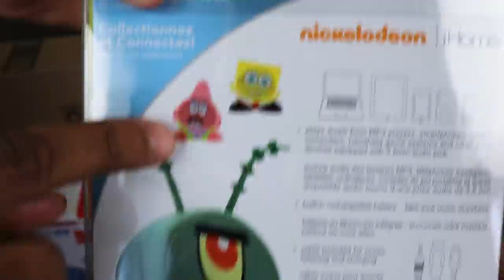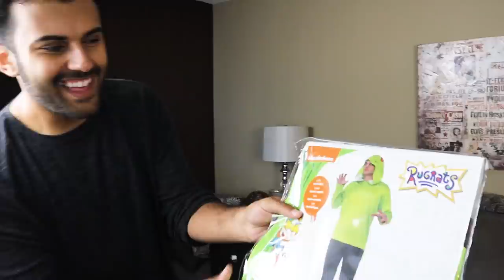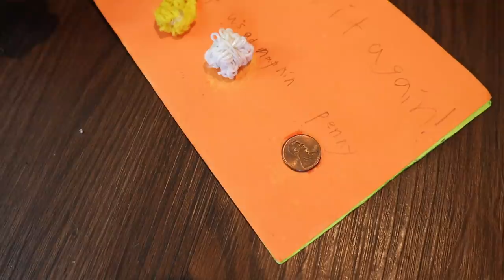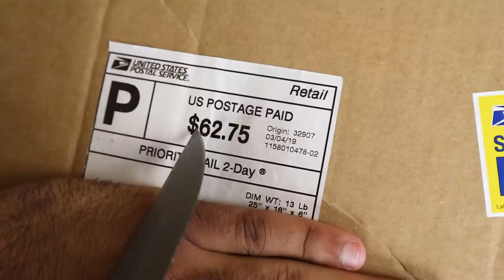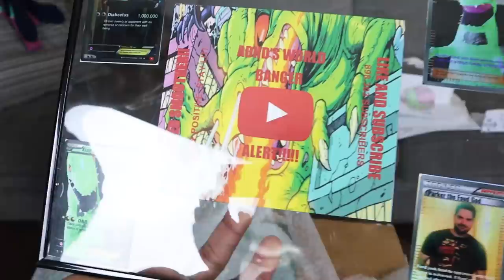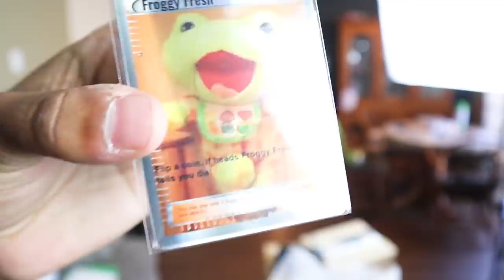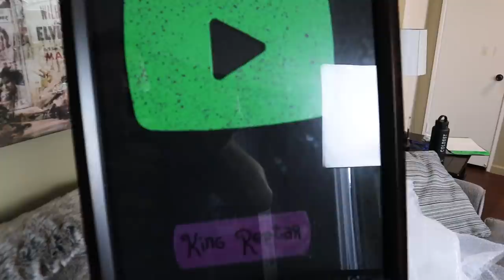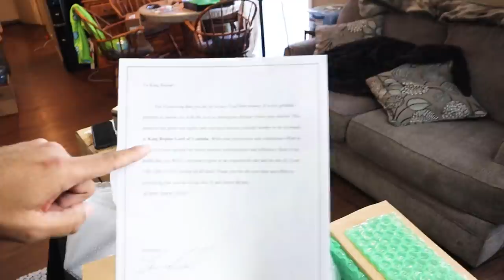Someone Sent Me MYSTERY Packages Filled With DANGEROUS WEAPONS!! *You Won't Believe It...*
Fans Sent Me MYSTERY Packages Filled DANGEROUS WEAPONS!! *You Won't Believe What Else They Sent...* In this video I open up fan mail from you beautiful people in the RepPack!  You are not going to believe what someone sent...

Previous Videos!!

[Video Title]
[Video URL]